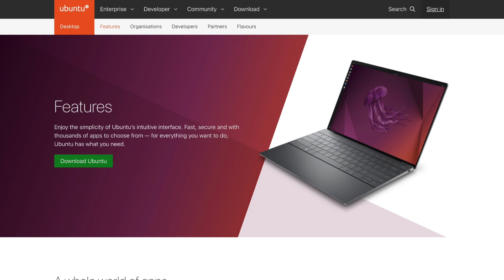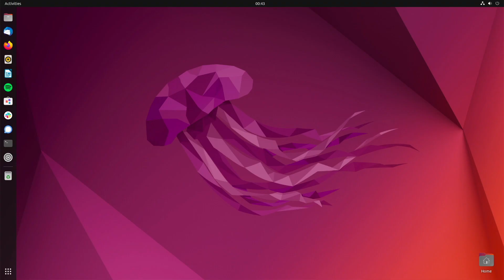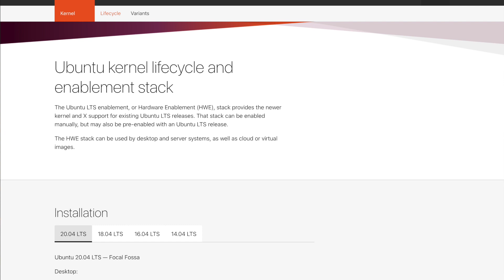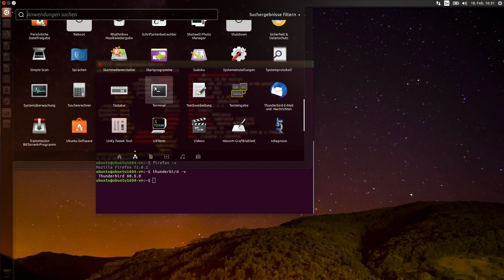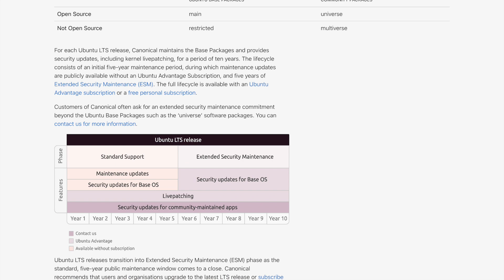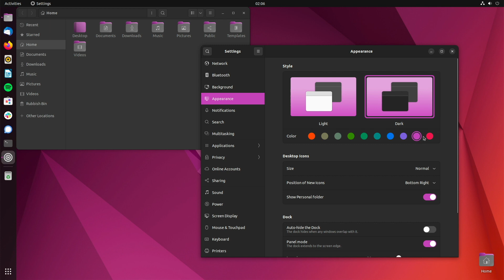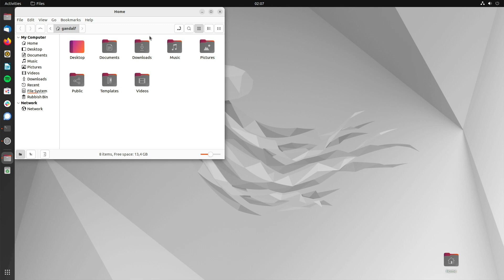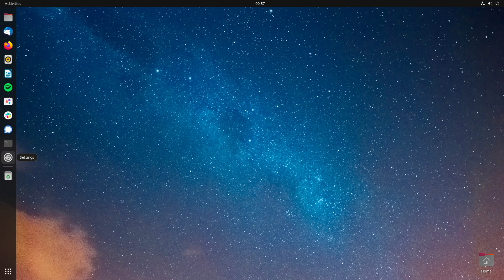The truth about Ubuntu! You should know that.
Ubuntu is pretty much the most popular Linux distribution for the Linux desktop. Especially since 2006, Ubuntu has been able to take the desktop by storm. A distro that was user-friendly and easy to install. Launched by a solvent millionaire, Ubuntu was the undisputed industry leader for a relatively long time.

But why is it like that? What makes Ubuntu so exciting and popular?
What is the dark side at Canonical behind the Ubuntu success story? A story about questionable decisions, Ubuntu developers' changing relationships with the open source community and the role of Ubuntu today. That's what it's about now.

Doesn't cost you anything and is a win-win situation for both of us. THX